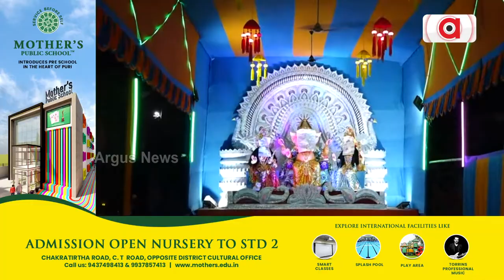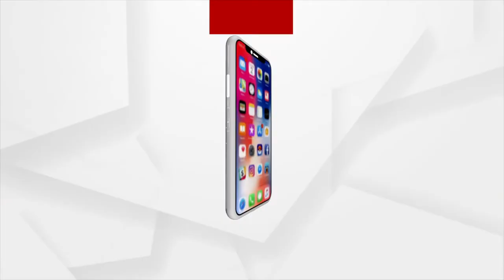ଜୟ ଶ୍ରୀଗଣେଶ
ଆଜି ଭାଦ୍ରବ ଶୁକ୍ଳ ପକ୍ଷ ଚତୁର୍ଥୀ। ଜ୍ଞାନର ଦେବତା ଅଗ୍ରପୂଜ୍ୟ ଶ୍ରୀ ଗଣେଶଙ୍କ ଆରାଧନାର ଦିନ । ଗଣପତିଙ୍କ ସ୍ବାଗତ ନେଇ ଧରାପୃଷ୍ଠ ହୋଇଉଠିଛି ଉତ୍ସବମୁଖର ।